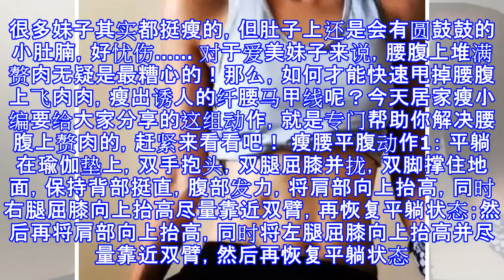他生日收到女友送的「寶可夢便當盒」感動到一直哭，網友知道原因後直呼：趕快娶她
FELICIA 生活百科 檢舉此篇 我们的腰部和腹部是炒鸡容易长肉的地方，特别是长期坐着的姑娘们。很多妹子其实都挺瘦的，但肚子上还是会有圆鼓鼓的小肚腩，好忧伤…… 对于爱美妹子来说，腰腹上堆满赘肉无疑是最糟心的！那么，如何才能快速甩掉腰腹上飞肉肉，瘦出诱人的纤腰马甲线呢？今天居家瘦小编要给大家分享的这组动作，就是专门帮助你解决腰腹上赘肉的，赶紧来看看吧！ 瘦腰平腹动作1： 平躺在瑜伽垫上，双手抱头，双腿屈膝并拢，双脚撑住地面，保持背部挺直，腹部发力，将肩部向上抬高，同时右腿屈膝向上抬高尽量靠近双臂，再恢复平躺状态；然后再将肩部向上抬高，同时将左腿屈膝向上抬高并尽量靠近双臂，然后再恢复平躺状态。...